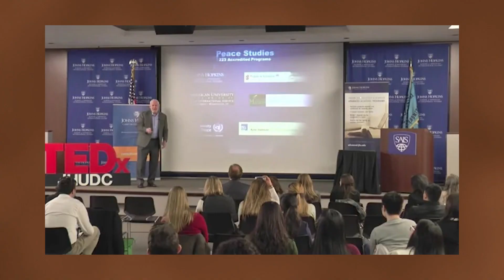2023 Hall of Fame Inductee Charles F. “Chic” Dambach - OSU College of Arts and Sciences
On September 15, 2023, the College of Arts and Sciences at Oklahoma State University inducted 1967 speech alumnus Charles F. “Chic” Dambach into the CAS Hall of Fame. As a way to pay tribute to Chic’s life of service, CAS created this tribute video in his honor.

Initiated in 2015, the Hall of Fame award is the highest honor the College bestows upon alumni. It honors graduates who have achieved exceptional success in their professional careers, displayed effective leadership, made exemplary contributions to their community, and shown great loyalty to Oklahoma State University.